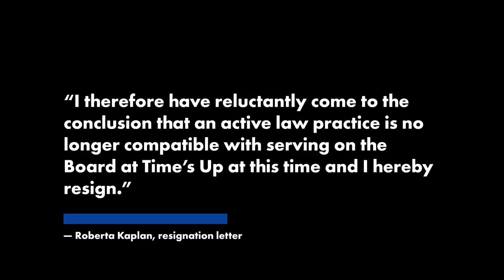Roberta Kaplan resigns after alleged efforts to discredit Cuomo victim | New York Post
Prominent US attorney and chairwoman of the Time’s Up Legal Defense Fund, Roberta Kaplan, has resigned from the organization amid criticism of her ties to Gov. Andrew Cuomo and her alleged efforts to discredit one of his accusers.

Kaplan, who co-founded the legal defense fund in the wake of the MeToo movement, submitted her resignation on Monday — saying that her work as a practicing lawyer conflicted with her responsibilities as chairwoman, the New York Times reported.